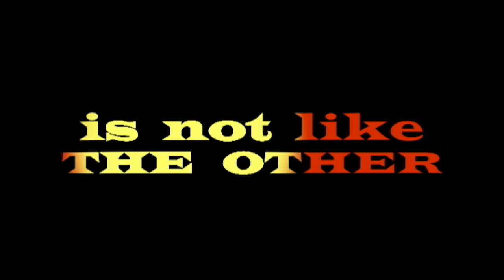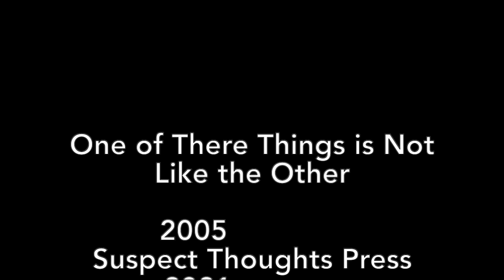One of These Things... Original Trailer 2005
Original preview trailer to my 2005 novel, One of These Things is Not Like the Other, winner of the Lambda Literary Award for Gay Men's Mystery and now reissued in 2021 from Rebel Satori Press. This video was also used as the opening to my live performance of scenes from the book with backing video at Seattle's Bumbershoot festival in 2005.